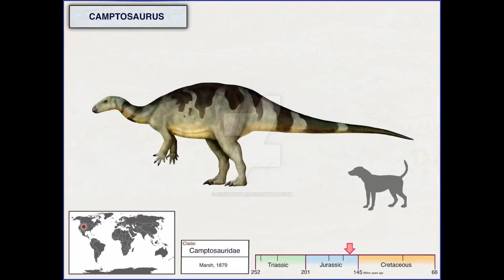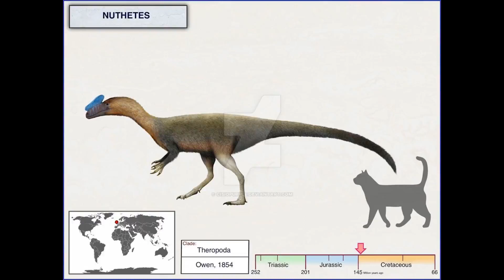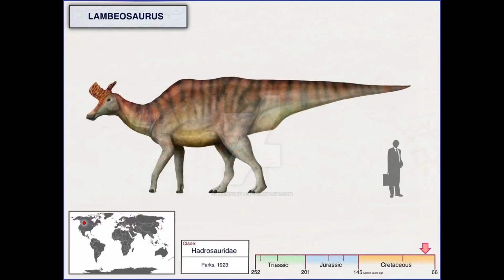Dinosaurs and Other Creatures